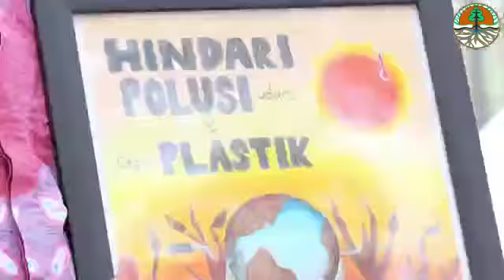Jaga Alam Kita, Selamat Hari Lingkungan Hidup - TIME FOR NATURE (DLH-KBB)